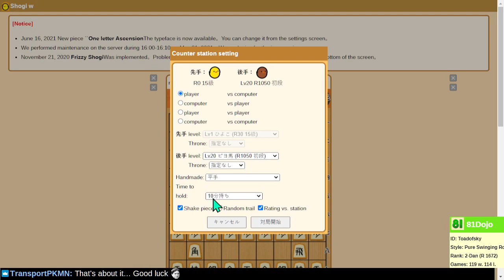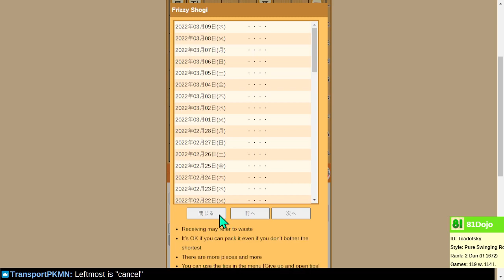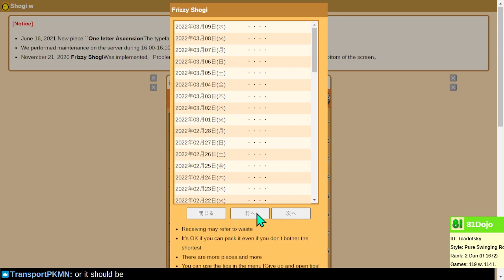1-Dan Piyo Challenge on studiok-i.net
Can I defeat a bird at shogi? Can I remember which piece is which? Can I remember how to livestream? Do birds have souls?